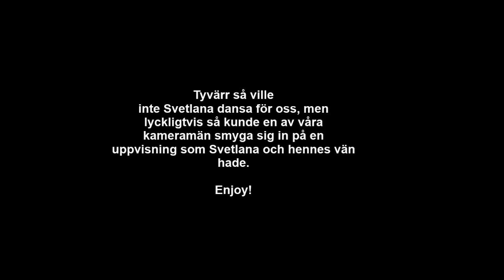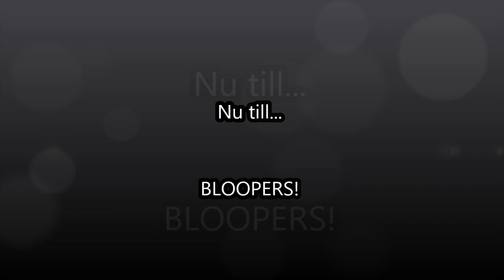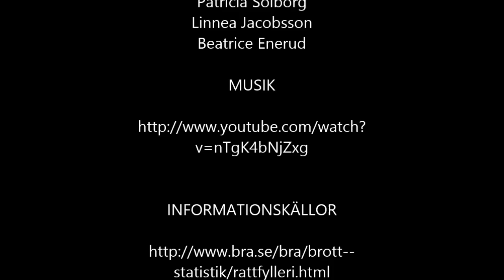Tv-program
Skolprojekt, Arenaskolan 8D 8A